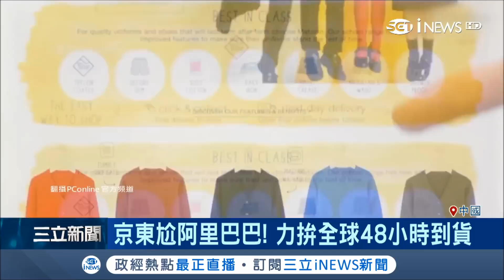中國京東集團推出"大型無人機"端午起航投入物流市場 最高可載5噸重時速高達200KM｜【國際局勢。先知道】20180621｜三立iNEWS